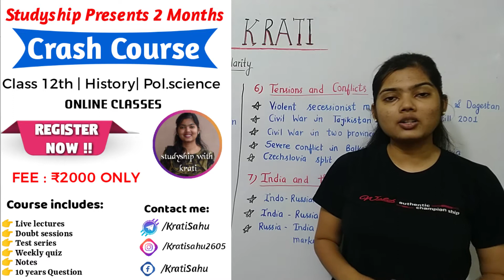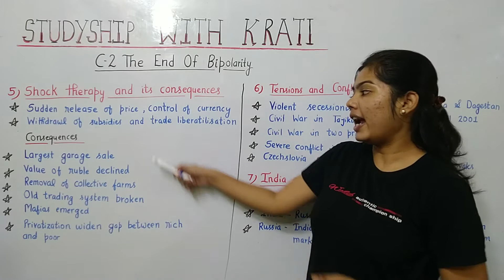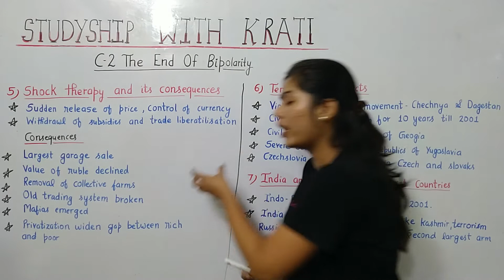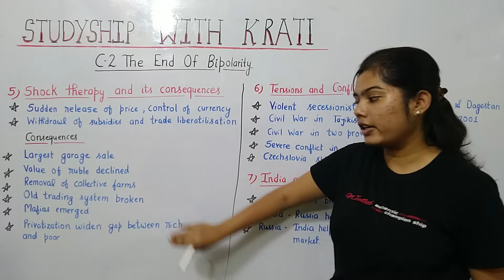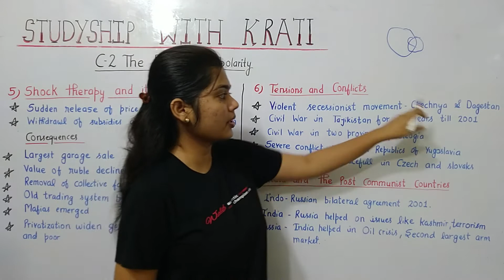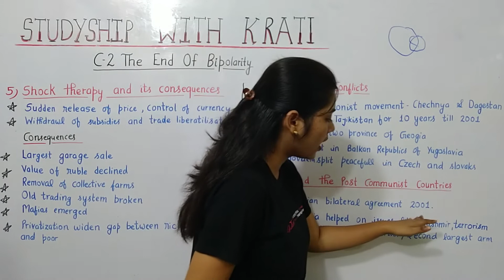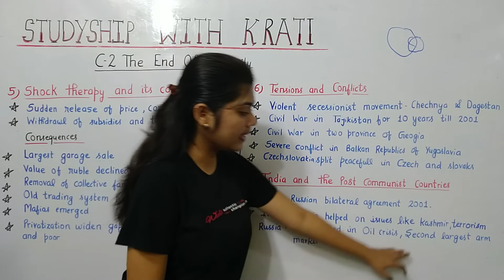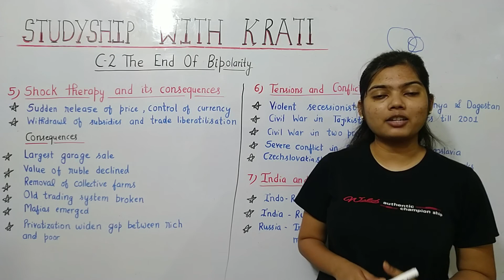CH-2 THE END OF BIPOLARITY CLASS 12 POL.SCIENCE (PART-2) | Studyship with Krati 2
भीड़ बढ़ाने के लिए नहीं
Community strong 🤘😎
करने के लिए ज्वाइन करें.

Isko bhi dekh Lena,apna hi channel hain (ZESTY) 👇👇 -